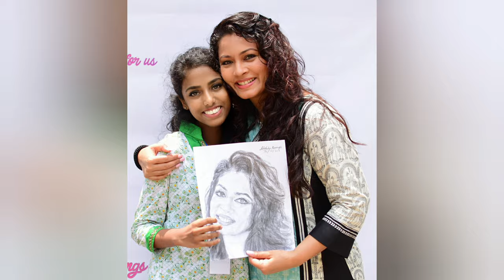Life story | Lakshika Ranasinghe Arts | Sirasa Stein Studio